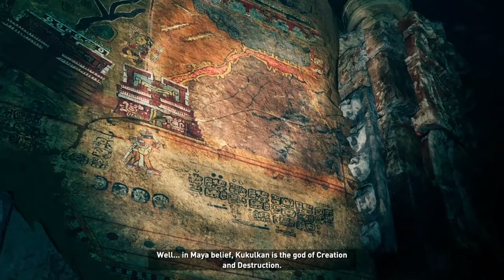Shadow Of The Tomb Raider. Part 2, First Play Through.